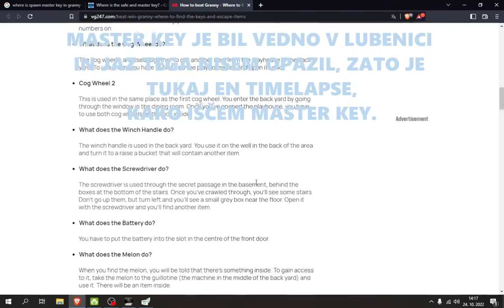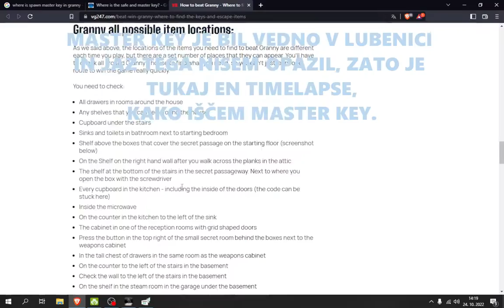SKORAJ SMO PRISTALI V BOLNICI | NORMAL MODE | GRANNY 1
Moj youtube kanal:
Če uživate v moji vsebini se ne pozabte naročit, všečkat videa in delit med prijatelje.